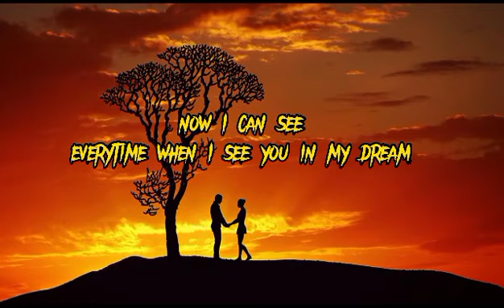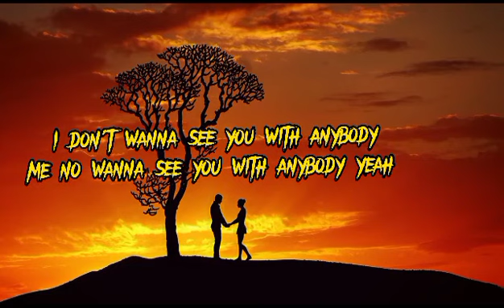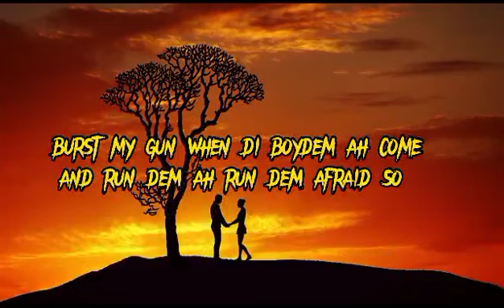Melon ft Canny Man - For You (Lyrics video)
South Sudan Music 2023
For You is a song written and composed by Melon and Canny Man which was produced by Benja Cyt Pro